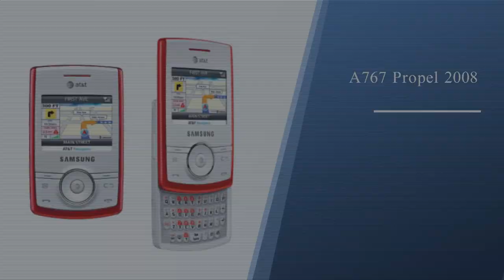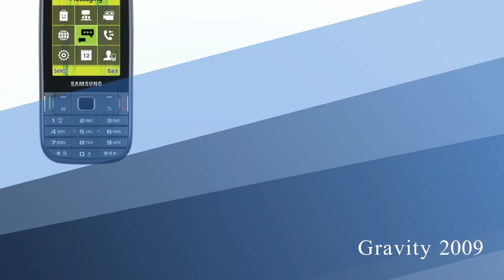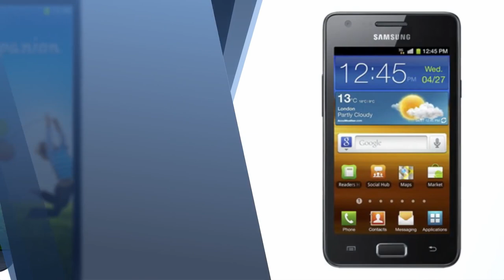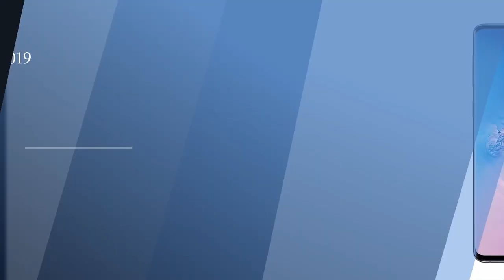Samsung Phone Evolution (1986-2020)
Following are all the Samsung phones showed in the video above:
1. SC-100 1986
2. SH-100 1988
3 SH-770 1994
4 SGH-100 1996
5 SCH-800 1998
6 SGH R220 2000
7 SGH R220 2001
8 SPH-i300 2001
9 SGH-T100 2002
10 SPH-A460 2002
11 SPH-i500 2002
12 SPH-i700 2002
13 SGH-E700 2003
14 SGH-E715 2003
15 SGH-X427m 2003
16 SPH-N270 2003
17 SPH-N270 2003
18 SPH-N270 2004
19 i300 2005
20 SGH-t309 2005
21 SGH-X200 2005
22 SGH-X480 2005
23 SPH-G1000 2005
24 D900 2006
25 Samsung E250 2006
26 S400i 2006
27 SCH-B450 2006
28 SCH-U520 2006
29 SGH-D807 2006
30 i607 BlackJack 2006
31 SGH-t319 2006
32 SPH-A503 2006
33 SPH-A640 2006
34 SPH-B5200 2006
35 G800 2007
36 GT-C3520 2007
37 P520 Giorgio Armani 2007
38 SCH-U470 2007
40 SGH-E830 2007
41 SGH-F210 2007
42 G600 2007
43 SGH-i600 2007
45 SGH-T639 2007
46 SGH-U600 2007
47 SPH-M300 2007
48 M620 2007
49 Samsung Stripe 2007
50 T729 Blast 2007
51 U740 Alias 2007
52 Ultra Smart F700 2007
53 A767 Propel 2008
54 F480 Tocco 2008
54a G810 2008
55 Gravity 2008
56 i637 Jack 2008
57 i780 2008
58 U900 Soul 2008
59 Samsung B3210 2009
60 B7300 Omnia Lite 2009
61 Gravity (original) 2009
62 Intensity (series) 2009
63 U750 Alias 2009
64 SGH-E250i 2009
65 T559 Comeback 2009
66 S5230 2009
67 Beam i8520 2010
68 Galaxy S 2010
69 Galaxy S Duos 2010
70 Galaxy 3 2010
71 T669 Gravity T 2010
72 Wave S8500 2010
73 Wave II S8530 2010
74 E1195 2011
75 Galaxy Ace 2011
76 Galaxy Mini 2011
77 Galaxy Note (original) 2011
78  Galaxy R 2011
79 Galaxy S 4G LTE 2011
80 Galaxy S II 2011
81 Omnia W 2011
82  Galaxy Ace 2 2012
83 Galaxy Mini 2 2012
84 Galaxy Note II 2012
85 Galaxy S III 2012
86 Galaxy Y DUOS 2012
87 Omnia M 2012
88 Galaxy Ace 3 2013
89 Galaxy Core 2013
90 Galaxy Express 2013
91 Galaxy Note 3 2013
92 Galaxy S4 2013
93 Galaxy Star 2013
94 Galaxy Xcover 2 2013
95 Samsung REX 2013
96 Galaxy Ace 4 2014
97 Galaxy Core 2 2014
98 Galaxy E5 2014
99 Galaxy Note 3 Neo 2014
100 Galaxy Note 4 2014
101 Galaxy S5 2014
102 Galaxy A3,A5,A7,A8 and A9 2014
103 Galaxy C7 2014
104 Galaxy Grand Max 2014
105 Galaxy J1 2014
106 Galaxy J5 2015
107 Galaxy S6 2015
108 Samsung Z1 2015
109 Galaxy A8 2015
110 Galaxy C9 Pro 2016
111 Galaxy Note 7 2016
112  Galaxy S7 2016
113 Galaxy S8 and S8+ 2017
114 Galaxy A7 2017
115 Galaxy C5 2017
116 Galaxy J5 2017
117 Galaxy Note 7 2017
118 Galaxy Note 8 2017
119 Galaxy A6 / A6+ 2018
120 Samsung Galaxy A9 2018
121 Galaxy Note 9 2018
122 Samsung Galaxy S9 2018
123 Galaxy A10 2019
124 Galaxy A80 2019
125 Galaxy M10 2019
126 Galaxy M30 2019
127 Galaxy Note 10 2019
128 Galaxy edge S10 2019